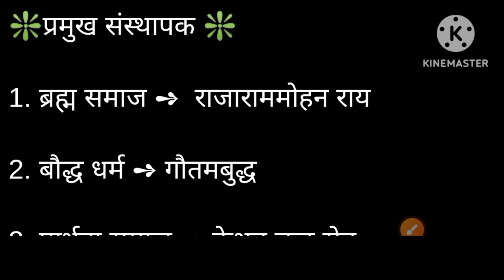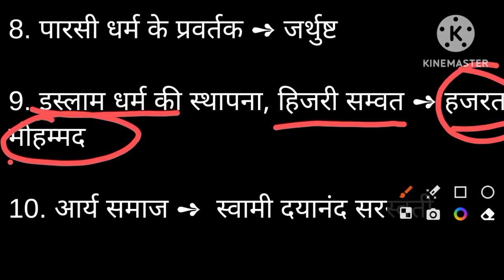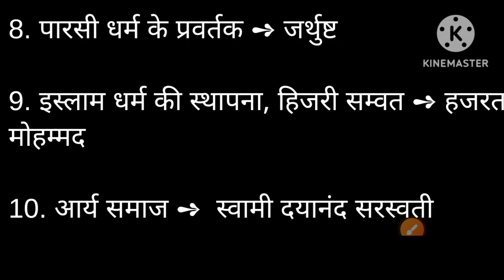प्रमुख धर्म 🚩🚩और उसके संस्थापक💲📣।Prmukh Dharm aur Uske Sansthapak।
general knowledge
60 general knowledge questions with answers
general knowledge trivia
100 general knowledge questions and answers
uk general knowledge quiz with answers
general knowledge questions
trivia questions and answers general knowledge
general knowledge cdl test
general knowledge air brakes and combination vehicles
general knowledge app
general knowledge about usa
general knowledge ai